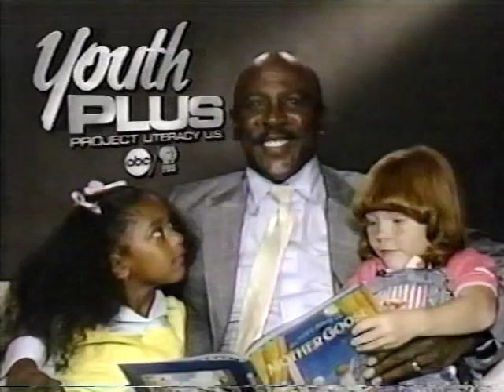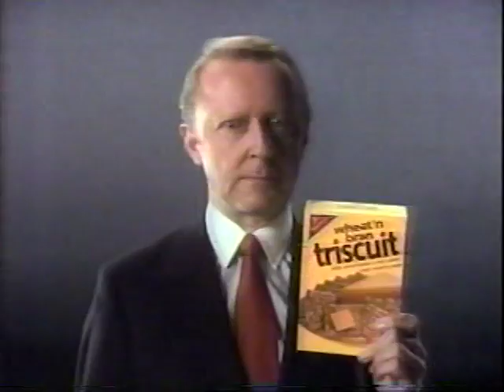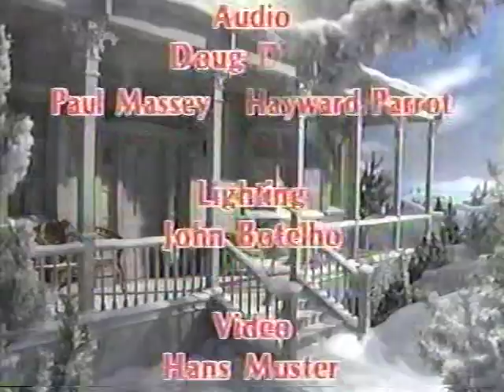A Muppet Family Christmas / Kingwood Gospel According to Scrooge Special 1993 Part 1